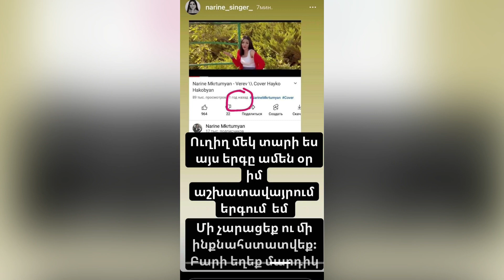Հայկոյի մահվանից հետո Նարինե Մկրտումյանին մեղադրում են իրեն PR անելու համար